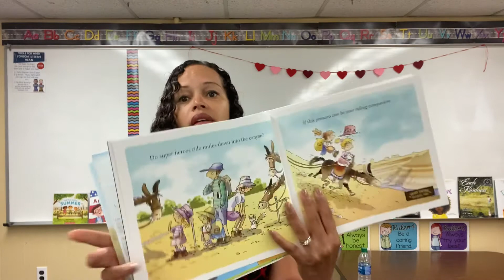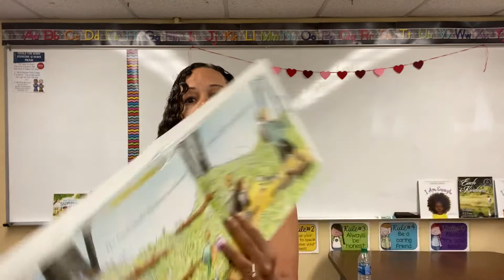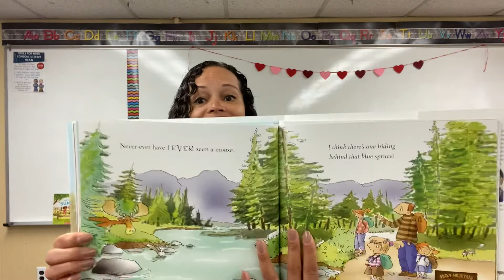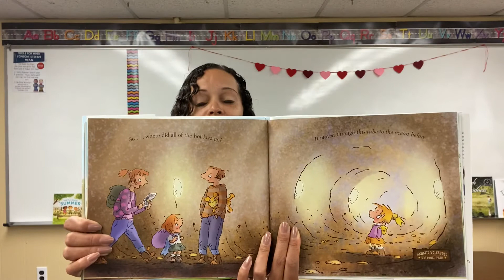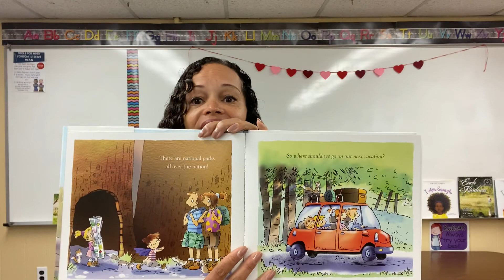Do Princesses and Super heroes hit the trails?